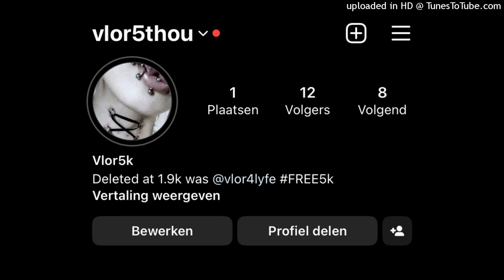FREE perc40 x smokingskull x jake hansen type beat (vlor5k)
nonprofit only
credit me (vlor5k) in title
buy beats @vlor5thou on ig
banned my ig